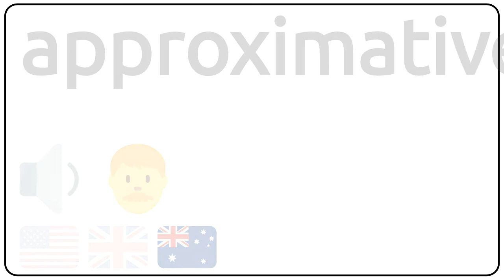How to pronounce approximatively in english?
How to pronunce approximatively in english
How to pronunce approximatively in american accent 🇺🇸?
How to pronunce approximatively in british accent 🇬🇧?
How to pronunce approximatively in australian accent 🇦🇺?

Como se dice approximatively en ingles?
Como se pronuncia approximatively en ingles?